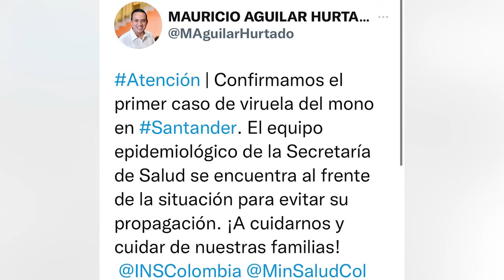Confirmado caso viruela de mono en Santander